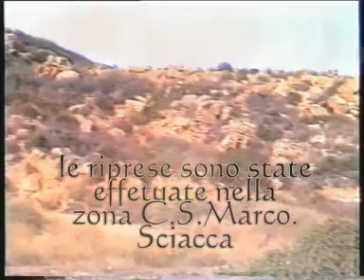Kung Fu (l'arte del kung fu) 1'parte. (sarcangelo)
La prima parte di un cortometraggio mio e di Gianfranco S.girato a Sciacca da Gaspare m. e montato da me.